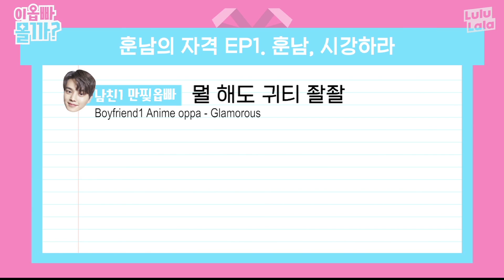Handsome Faces Get The Spotlight In Hongdae | Who Dat Boy2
Oppas and their suit fit..👍🏻👍🏻
Their handsome faces get even pigeons to take a second look O_O